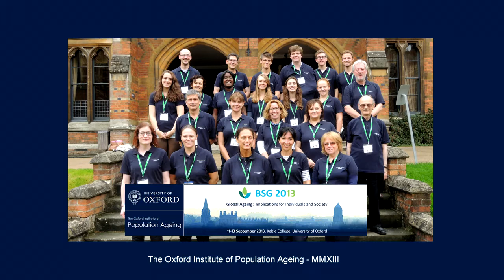Helen Small - Keynote speech: 'The Long Life: Reflections'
Helen Small
Professor of English Literature and Fellow of Pembroke College, University of Oxford
Keynote speech: 'The Long Life: Reflections'
The Oxford Institute of Population Ageing
BSG 2013